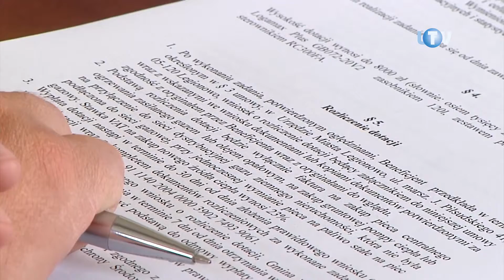Sukces na 600 fajerek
Ogromny sukces Miejskiego Programu Wymiany Pieców zaskoczył nawet samych jego pomysłodawców z legionowskiego ratusza. Od listopada 2015 roku na skorzystanie z urzędowego wsparcia zdecydowało się już kilkuset mieszkańców. W pierwszych dniach sierpnia prezydent Legionowa miał przyjemność podpisać w tej sprawie kolejną „okrągłą” umowę – tym razem opatrzoną numerem 600.